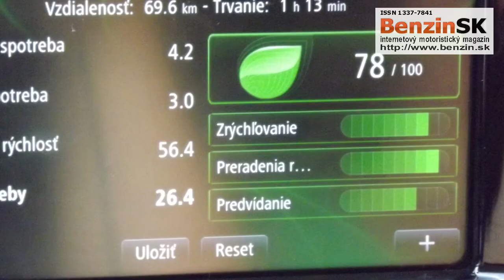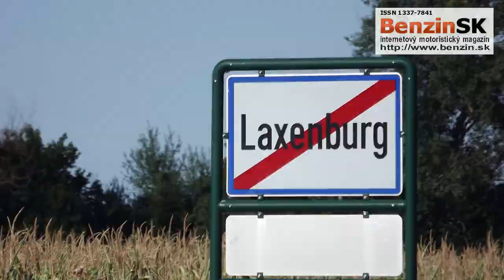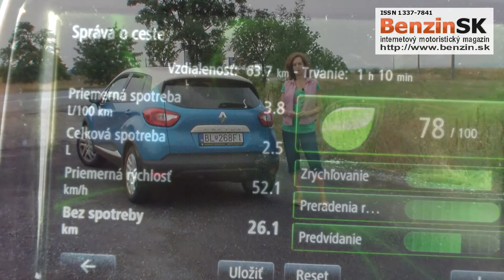Overenie tipov ako úsporne jazdiť - Prvá časť: S tempomatom alebo bez?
V novších modeloch vozidiel je samozrejmosťou tempomat. Ten slúži na udržiavanie nastavenej rýchlosti idúceho vozidla. Väčšina vodičov ho využíva najmä pri dlhšej jazde po diaľnici, čím sa jazda stáva pohodlnejšia. Zaujímalo nás, či je možné ušetriť palivo s použitím tempomatu aj mimo diaľnice, na rovných úsekoch a aj pri nižšej rýchlosti.